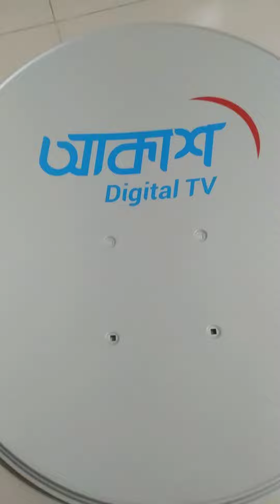Akash DTH New Update Antenna । আকাশ ডিটি এইচ নতুন ডিস এন্টেনা । Digital TV antenna । DTHINFOBD । TV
✅ আকাশ বেসিক ফুল কানেকশন।

✅ আকাশ ডিটি এইচ ৪৪৯৯ টাকা মাত্র।

✅ চলে আসুন ঝকঝকে টিভি দেখার নতুন দুনিয়ায়।

✅ ১টি আকাশ সেট টপ বক্স।
✅ ১টি আকাশ এন্টেনা।
✅ ১ টি কিউ ব্যান্ড এলএনবি।
✅ ১০ মিটার RG6 ক্যাবেল ফ্রী।
✅ ২ পিচ কানেকটর।
✅ ফ্রী ইনেস্টলেশন।
✅ অফিসিয়াল ওয়ারেন্ট ১ বছর।

✅ মোট চ্যানেল = ১২৫+

✅ ৪০০ টাকা রিচার্জে ১২৫+ চ্যানেল।
✅ ৩৫০  টাকা রিচার্জে ৯৫+ চ্যানেল।
✅ ২৯৯ টাকা রিচার্জে ৮০+ চ্যানেল।

✅ নতুন কানেকশন, সার্ভিস, রিচার্জ, প্যাকেজ মডিফাইড,সহ যে কোন বিষয় জানতে কল করুন স্কিনে দেওয়া নাম্বারে।

এছাড়াও সারা বাংলাদেশে যে কোন জায়গায় কুরিয়ার সার্ভিস এ ক্যাশ অন ডেলিভারিতে নিতে পারবেন।

তাসফিয়া ইলেকট্রনিক্স
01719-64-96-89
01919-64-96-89